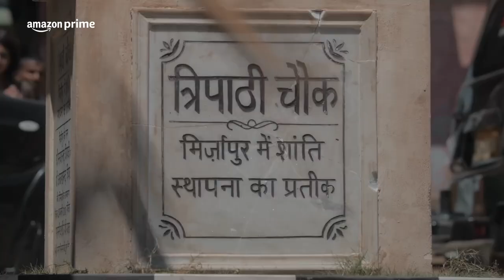Mirzapur Season 3 Teaser Breakdown: Unveiling New Twists & Power Struggles! || Alpha Void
In this video, I break down the thrilling teaser for Mirzapur Season 3! Join me as we dive into the key moments, intense confrontations, and hidden details that hint at what’s to come in the new season of this gripping series.

Mirzapur has kept us on the edge of our seats with its power struggles, revenge plots, and complex characters. In this teaser breakdown, we'll explore the fate of our favorite characters, the brewing conflicts, and the explosive twists that await us in Season 3.

Don't miss out on this detailed analysis of the Mirzapur Season 3 teaser.